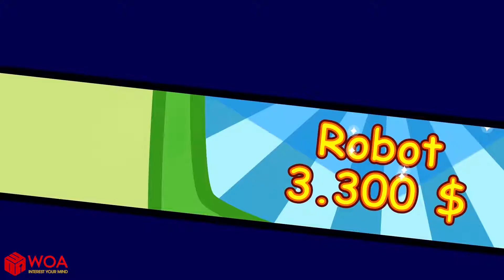Rich vs Poor Student Wolfoo Learns About Strength of Unity Let's Play Together